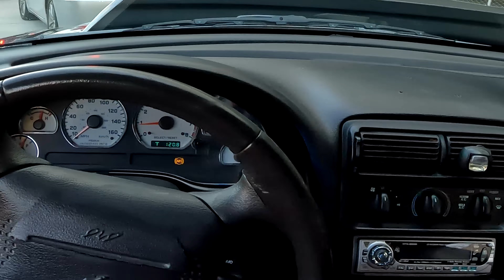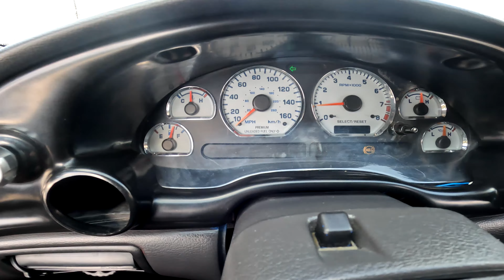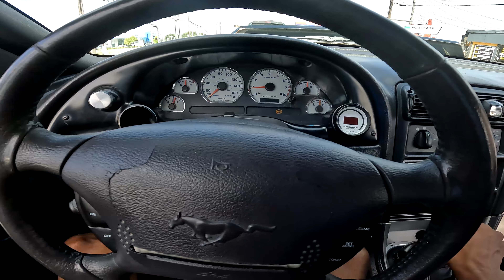Truck SPILLS PAINT on my 650HP CAMMED & PROCHARGED 1999 Mustang GT.. *DAMAGED*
Cammed New Edge Mustang GT POV / Procharged New Edge Mustang GT POV in my NEW 650HP 5.4 2V 1999 Mustang GT! On my way to a car meet a service truck was SPRAYING PAINT on the highway. It covered the intercooler, radiator, fans, ect. which caused my 1999 Mustang GT to QUICKLY overheat. Coolant started to spray from the overflow tank but I was able to turn off the car. The cooling system is SHOT and will need to be upgraded ASAP! Hope you enjoy the video and make sure to have a wonderful rest of your day!

Current Mods:
1999 Mustang GT
Iron 5.4 Block
Forged 5.4 Crank
Manley Rods
Manley Pistons (11:1 Compression)
Manley Chromoly Rings
Coated King Bearings
Ported PI Heads
Bullet Cams
Ferrera 5000 Valves
Ported Vic Jr Intake
6061 Upper & 75mm TB

Procharger P1SC (3.0 Pulley)
8 Rib Setup
Anderson's Power Pipe
CX Racing Intercooler
Tial 50mm BOV
DW 100lbs Injectors
Holley Dominator Pump
-8 Supply & Return Lines
E85 Tuned

Stock TR3650
McLeod Super Street Clutch (650HP)
Steeda TRI-AX